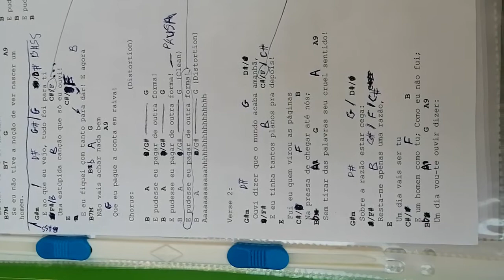Ornatos violeta ouvi dizer bass